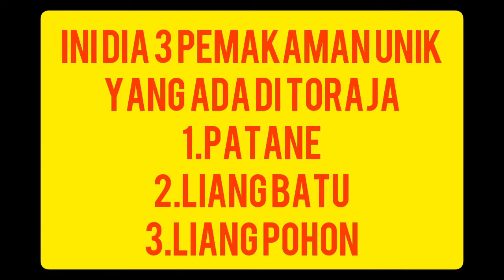Bukan Didalam Tanah!!Ini Dia tempat pemakaman Suku Toraja Unik Dan Extrem||Toraja Punya